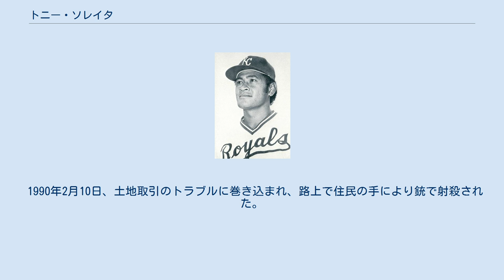トニー・ソレイタ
打点王_(NPB)
トリア・ソレイタ（Tolia "Tony" Solaita , 1947年1月15日 - 1990年2月10日）は、アメリカ領サモア出身の元プロ野球選手（一塁手、外野手、指名打者）。
通称：「サモアの怪人」。
 過去の選手名鑑などの書物には、サモア独立国やソロモン諸島の出身とする誤りの記述もある。
 9歳の時に軍人であった父の仕事の事情により、サモアからアメリカ合衆国のハワイ諸島に移る。
 1965年にニューヨーク・ヤンキースと契約。
1968年9月16日にメジャー初昇格。
1試合のみの出場だったがアメリカ領サモア出身として初の、そして2020年シーズン終了時点で唯一のメジャーリーガーとなった。
 その後は1974年までマイナーリーグ生活をだったが、カンザスシティ・ロイヤルズでメジャー再昇格を果たす。
その後は、カリフォルニア・エンゼルス、モントリオール・エクスポズ、トロント・ブルージェイズと渡り歩いた。
 1980年に来日し、日本ハムファイターズに入団。
主に指名打者として活躍。
来日1年目は5番を打ち、打率が.239と低迷するものの45本塁打を放ち、数々の日本記録を残した。
大阪スタヂアムでの対南海ホークス3回戦（ダブルヘッダー第2試合）の1回、佐々木宏一郎から3号3点本塁打を左中間に放つと、3回にも同投手から中堅へソロ、5回には三浦政基からまた左中間に3点本塁打、8回藤田学のストレートを右翼スタンドにライナーで入る6号本塁打を放った。
6回に死球があったものの、4打数連続本塁打はパ・リーグ新記録。
1試合での4打数連続は読売ジャイアンツの王貞治が1964年に記録して以来、16年ぶりの日本プロ野球界タイ記録。
この日を境に「打てないポンコツ外国人」から「サモアの怪人」に変身した。
ソレイタは「1試合3本はメジャーでも打ったことがあるが、4本は初めてだ。今まで沈む球を強引に引っ張りすぎて失敗していたからね。なので、今日はセンター方向に打ち返すようにしたんだ。」と得意げに話した。
9月4日、日生球場での対近鉄バファローズ後期11回戦の9回に柳田豊から32号ソロを放つと、翌日には西武球場での対西武ライオンズ後期7回戦で第1打席から3連発。
2日がかりの4打席連続本塁打でシーズン2回の日本新記録を樹立した（アドバイスをくれたのは、メジャー時代からの友人、近鉄のチャーリー・マニエルだった）。
そのうち2本は森繁和から。
しかし、5打席連続本塁打の新記録の期待がかかった時、マウンドにはソレイタが苦手としていた永射保が出てきてしまい、永射はソレイタに対してはど真ん中のまっすぐばかりを投じていたにも関わらず、ソレイタは涙目になって目をつぶってしまいあえなく三球三振に終わり新記録達成とはならなかった。
一方、打てない時は大沢啓二監督が「あれだけ当たらんもんかな。見ているほうが疲れるわ」とぼやくほどとことん打てず、7月4日のロッテオリオンズ戦（川崎球場）で、いきなりプロ野球記録に並ぶ1試合5三振を喫したこともあった。
3点本塁打が多かったことから“ミスター3ラン”とも呼ばれている。
 翌1981年には4番を打ち、打率.300、44本塁打、108打点という素晴らしい成績を残し、本塁打王と打点王の二冠に輝き、同期入団のトミー・クルーズと共に日本ハムの19年ぶりとなるリーグ優勝の立役者となった。
巨人との日本シリーズでは第1戦で1回裏に江川卓からソロ本塁打、第2戦1回裏に西本聖からソロ本塁打と2試合連続で本塁打を打ったが、第4戦以降は無安打に終わり、2勝4敗で日本シリーズ敗退。
しかし、MVPは、3勝6敗25S防2.85の江夏豊、.310･16本･81打点の柏原純一に次いで3位という結果であった。
「ソレイタが日本人だったらMVPだっただろう」と言われていた。
 1982年には指名打者部門のベストナインを受賞、1983年まで4年連続30本塁打以上を記録。
1983年限りで退団して現役を引退。
 故郷のサモアへ帰ると公務員となり第2の人生をスタートさせる一方、熱心な野球への支援をし数多くの後輩を育てていた。
 1990年2月10日、土地取引のトラブルに巻き...